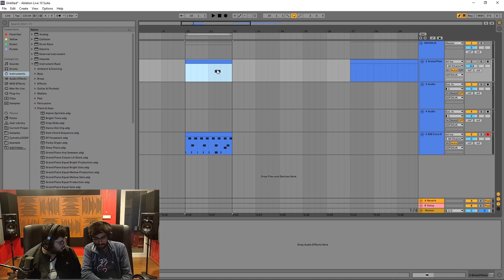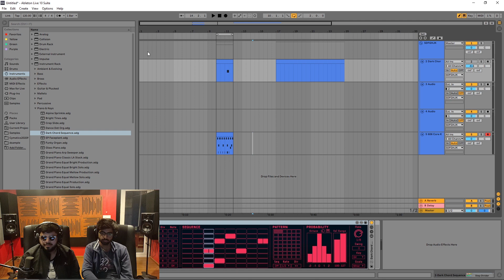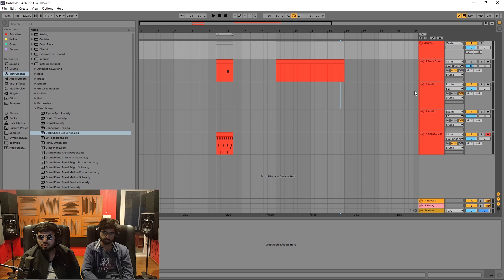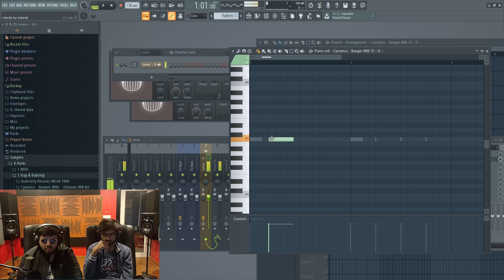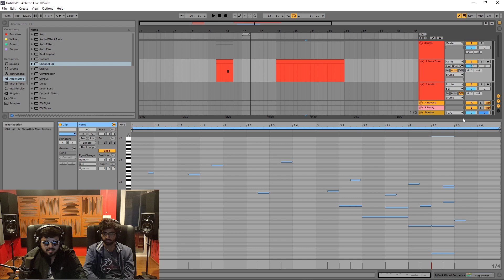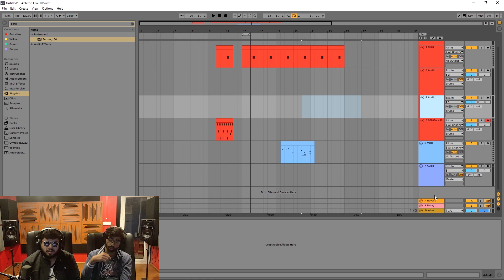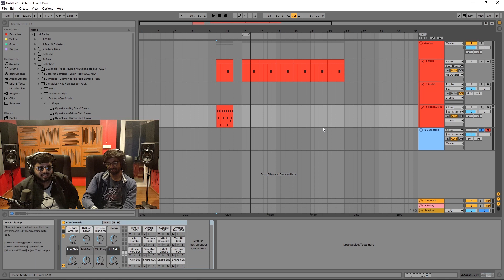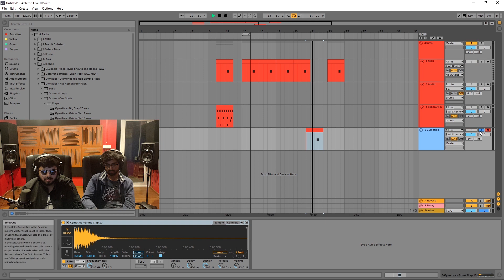Things You Need To Know Before Switching From FL to Ableton (In Hindi)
What's up Darshako! Here we are with our brand new video called - Things You  Need To Know Before Switching From FL to Ableton. Will cover all the necessary steps you need before you switch to Ableton.

*No way we are saying that FL is Bad or Ableton is Good, but if you really want to switch. Here we are covering all the required steps and tips to ease out things *

7 Day challenge ⬇️

Make Music for next seven (7) days in Ableton and send it to us so that we can give you feedback. This will definitely going to help you learn DAW . Without practice no way you can learn any skills.

Go Kill it 🔥🙌

Category
Education